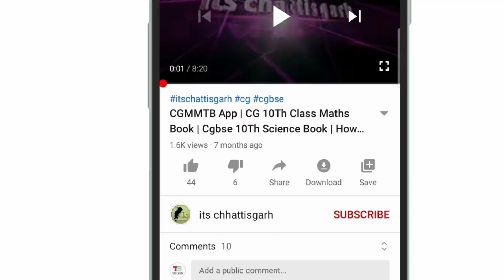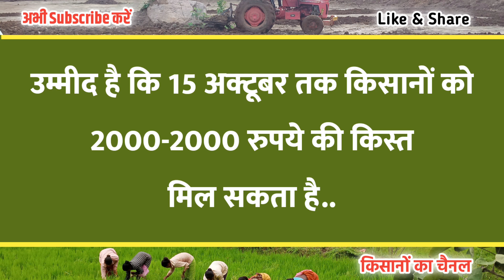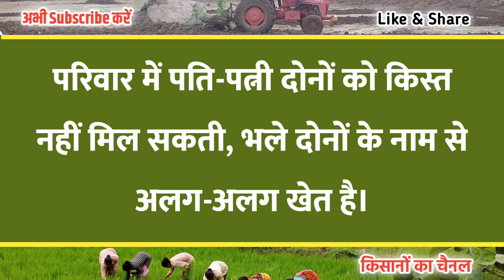Pm Kisan Yojana 12th Kist Paisa News इस दिन जारी होंगे किसानों के Account में पैसे दो-दो हजार रूपये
Pm Kisan Yojana 12th Kist Paisa News Today | इस दिन जारी होंगे किसानों के Account में पैसे दो-दो हजार रूपये

Cover topic :

Pm kisan 12th installment paisa kab milega
Pradhanmantri kisan samman nidhi yojana
Latest news pm kisan yojana
Pm kisan kyc updates
Kisan account installment
Agriculture input subsidy scheme
Farmer benefit yojana
Pm kisan ka paisa kab milega 2022
12 installment payment date
प्रधानमंत्री किसान सम्मान निधि योजना
पीएम किसान का पैसा कब मिलेगा
12 वीं किस्त का पैसा कब मिलेगा Pm kisan